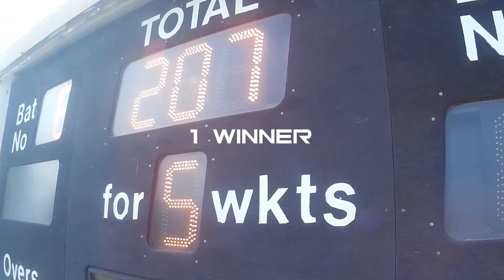Official video - 2019 Serious Cricket 100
The official video of the 2019 Serious Cricket 100 held at La Manga Club in October.